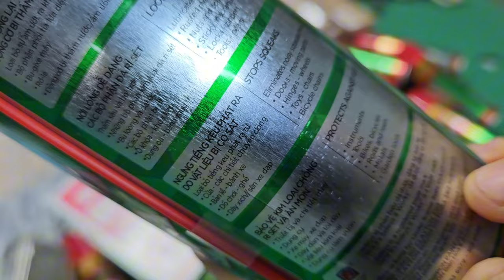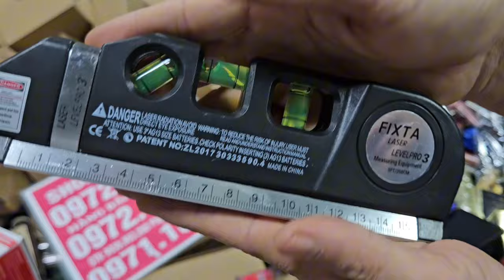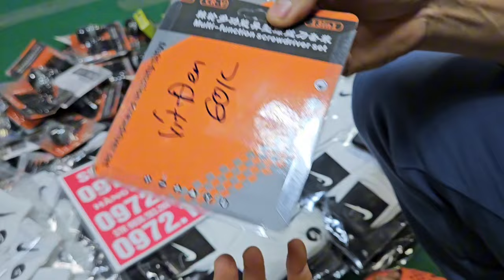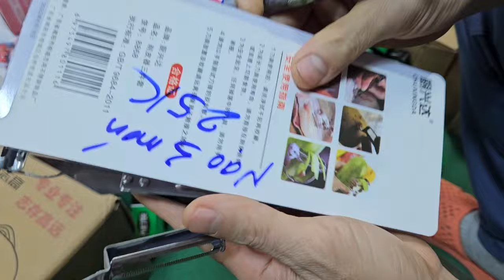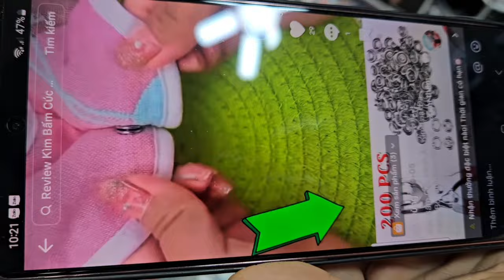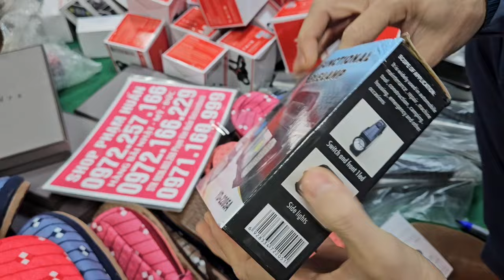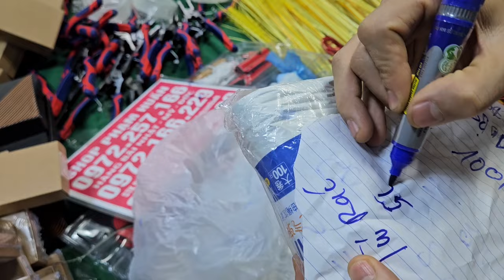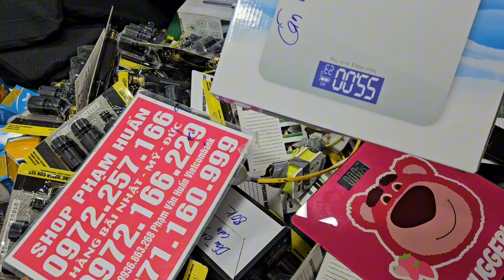lô kim khí cân ký kg